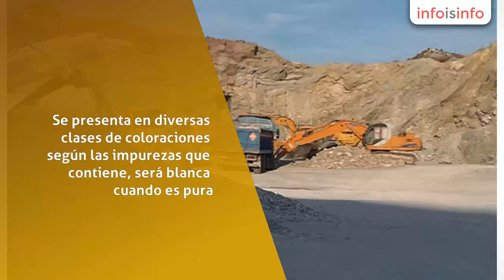Abono en Fortuna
Minerales, Arcilla silical, Anhidrita, Dolomita, Yeso agrícola, Áridos, Juan Diego Buitrago Mayor , Abono en Fortuna. Más Información

PRODUCTOS DE PRIMERA CALIDAD. Nos dedicamos principalmente a la venta de minerales como arcilla silical, anhidrita, dolomita, yeso agrícola, áridos y al transporte de éstos mismos si se desea.

La arcilla silical está compuesta por una serie de agregados de silicatos de aluminio hidratados procedentes de la descomposición de los minerales de aluminio. Se presenta en diversas clases de coloraciones según las impurezas que contiene, será blanca cuando es pura. La arcilla surge de la descomposición de rocas que contienen feldespato.

Las arcillas silicales inertes sirven para la formulación de productos fitosanitarios, granulados, como carga para abonos, espolvoreos, azufres, cobre, etc.

También disponemos de arcilla para obra hidráulica, adobe, lagos, cauces, ataguias, tapial, sellado e impermeabilizacion de vertederos, embalses, presas, cerámicas, etc.

La anhidrita natural es un mineral compuesto de sulfato de calcio anhidro (CaSO4). Está formada por un 41,2% de CaO y un 58,8% de SO3. La anhidrita tiene aplicaciones en la construcción, en la fabricación del cemento Portland, morteros autonivelantes, en la del ácido sulfúrico y en la de ciertos fertilizantes.

La dolomita natural es un mineral compuesto de carbonato de calcio y magnesio [CaMg(CO3)2]. Contiene el 30.41% de CaO, 21.86% de MgO y el 47.73% de CO2. La dolomita se utiliza como fuente de magnesio y para la fabricación de materiales refractarios, como fundente en metalurgia, manufactura de cerámica, pinturas, cargas blancas y como componente para fabricar el vidrio.

Yeso Agrícola o sulfato de calcio, de gran acción neutralizante de acidez en el suelo, aporta calcio, magnesio y azufre, como corrector de suelos ácidos (eleva el pH del suelo). El suministro de azufre es muy apropiado para cultivos como pastos, cereales, cítricos, frutales, hortalizas, arroz, entre otros.

Disponemos de todo tipo de áridos, arena para tuberías, gravas, piedra, zahorra reciclada, tierra vegetal, basura, etc.

Minerales, Arcilla silical, Anhidrita, Dolomita, Yeso agrícola, Áridos, arena para tuberías, gravas, piedra, zahorra reciclada, tierra vegetal, basura, etc.

Arcilla para obra hidráulica, adobe, lagos, cauces, ataguias, tapial, sellado e impermeabilizacion de vertederos, embalses, presas, cerámicas, etc.

Transportes, Minerales. Yeso agrícola. Anhidrita. Dolomita. Áridos. Arcilla silical,  áridos, arena para tuberías, gravas, piedra, zahorra reciclada, tierra vegetal, basura, etc.